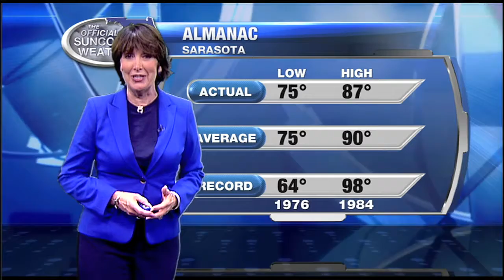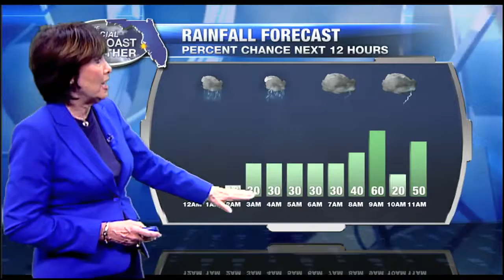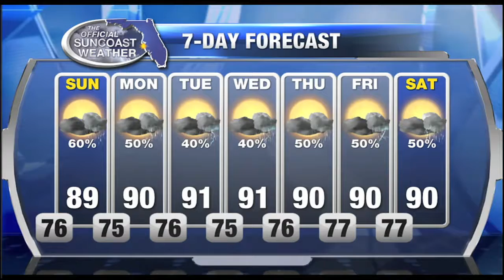Official Suncoast Forecast 11pm - Saturday July 22, 2017